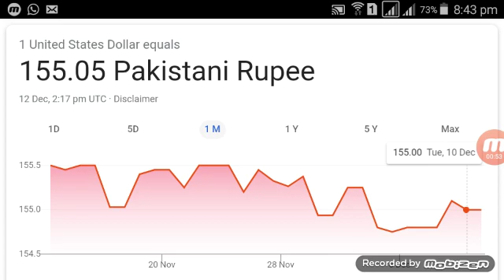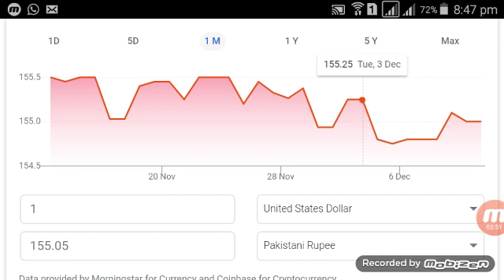Currency rate in Pakistan